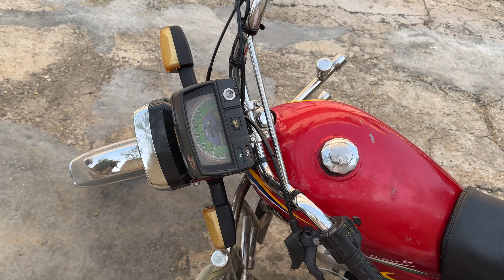Sumaira K Liye Bair Laye 😋 | Farm Per Sprinkler 💧🌱 Laga Diya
Farm Vegetable k liye Sprinkler laga diya.
mosami b chakh li
Ber b khaye
Indian Jujube
Bair b laye